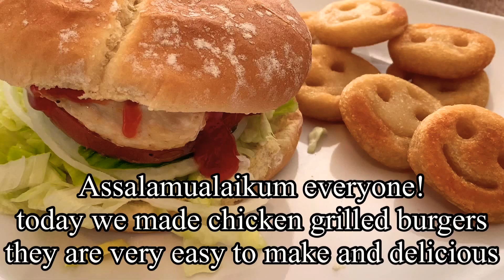Grilled chicken sandwich|Mor’s cooking channel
Assalamualaikum everyone,

Here was an easy and delicious burger recipe!

I hope you guys enjoyed and learned something new!